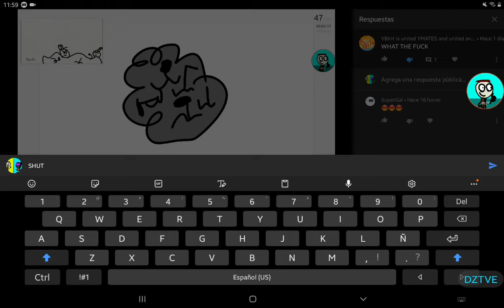MEAN COMMEKIKO!!!!!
I SAID NO MEAN COMMENTS